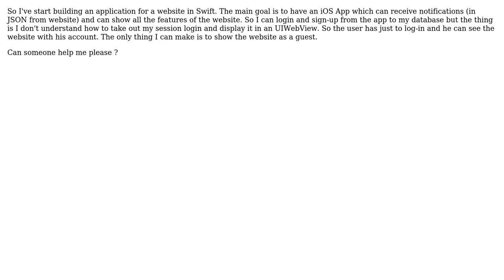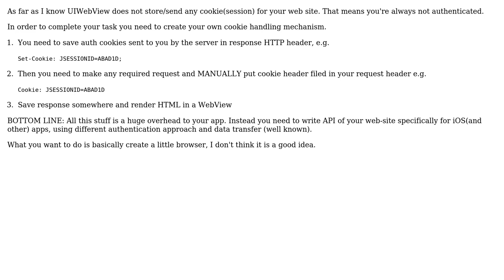Take PHP Session out to display a website in Swift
With thanks & praise to God, and with thanks to the many people who have made this project possible! You are responsible for your own actions.